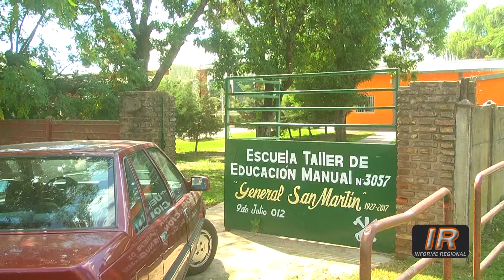Inicio ciclo lectivo 2019 ETEM n° 3057 de Roldán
Gran algarabía atraviesa la ETEM n° 3057 “General San Martín” de Roldán con el comienzo del ciclo lectivo 2019.